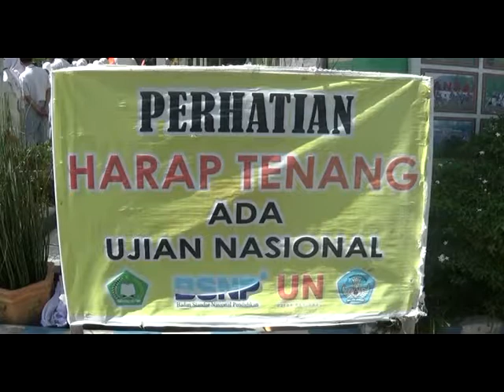MAN 1 TAPIN LAKSANAKAN UNKP